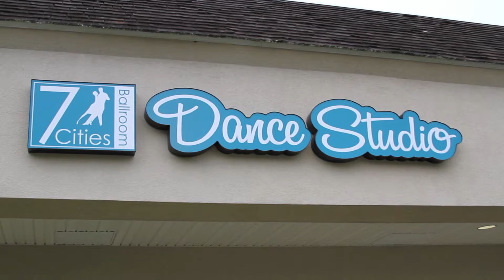7 Cities Ballroom Spring Recital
7 Cities Ballroom Spring Recital
Williamsburg, Virginia